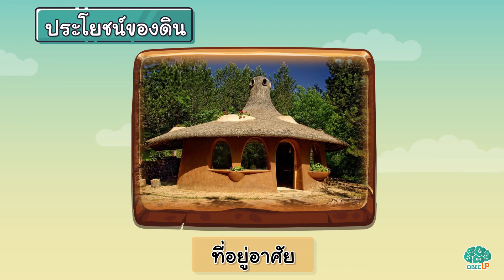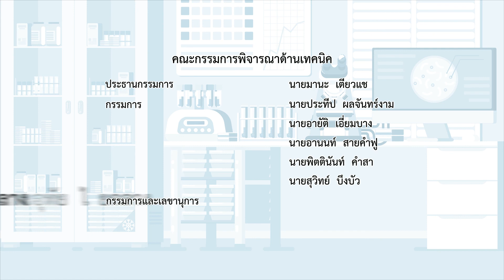ในดินมีอะไร - วิทย์ ป.1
สิ่งไม่มีชีวิตชนิดหนึ่งรอบตัวเรา องค์ประกอบของดิน ประโยชน์ของดิน